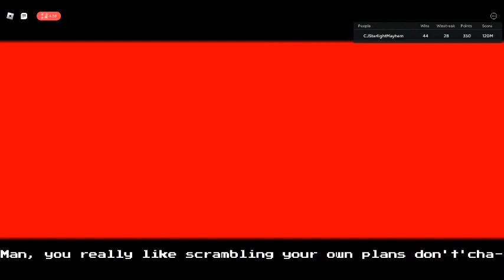Brandon what happened to you and who is this guy?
in this video I sing a song called prey and Brandon somehow gets turned into a robot and dr eggman is making him chase me